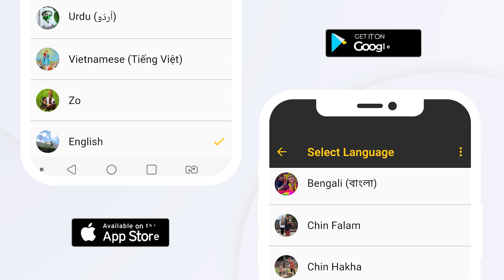Radio Veritas Asia | Telugu Catholic News| 22 June 2024 |RVA News | M. Kranthi Swaroop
Telugu Catholic Church News

NEWS PRESENTER: M Kranthi Swaroop (RVA Online Producer)
CAMERA: Arvind Be Reddy
EDITING: M Kranthi Swaroop (RVA Online Producer)